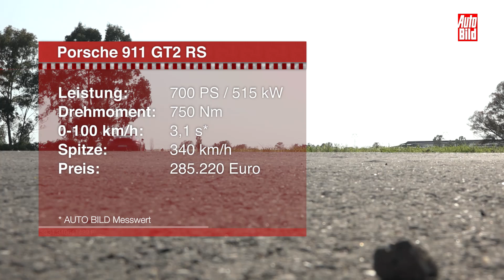Porsche 911 GT2 RS vs McLaren 720S (2018) Fahrbericht/Test/Review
Pure Fahrmaschinen unter sich: Der 720 PS starke McLaren 720S trifft auf den Porsche 911 GT2 RS mit 700 PS.